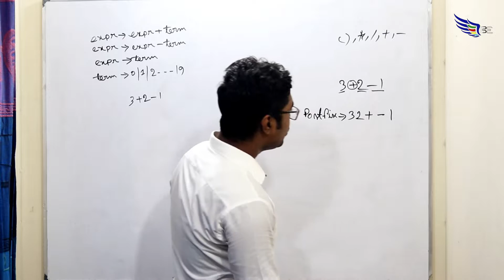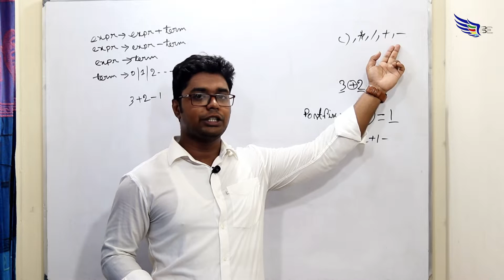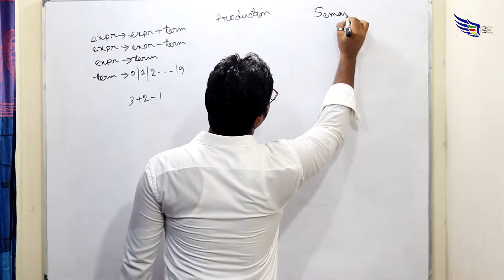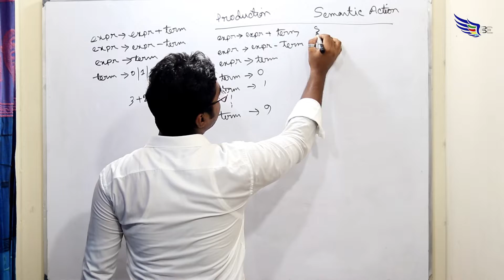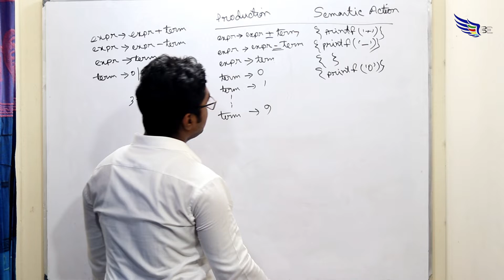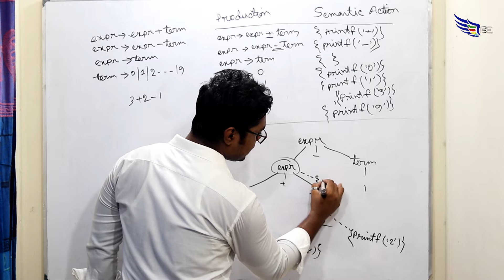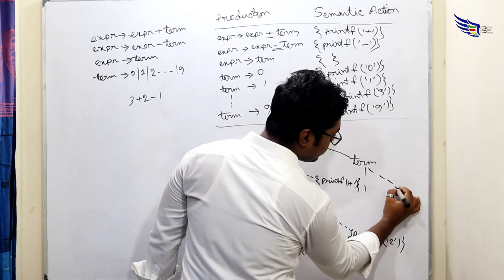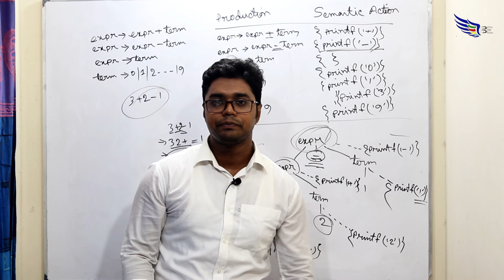6. Syntax Directed Translation Scheme ( Semantic Actions) - Compiler Design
Application of semantic action.